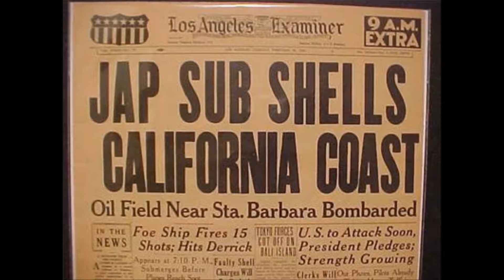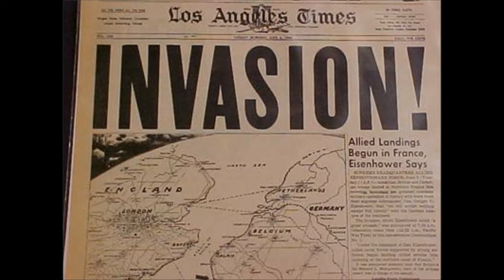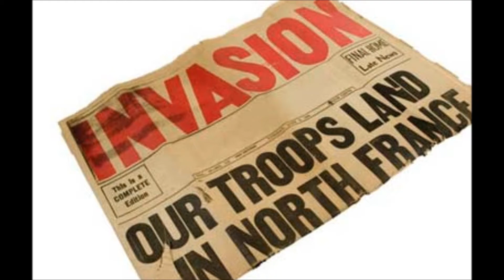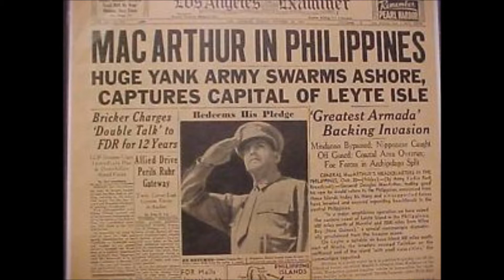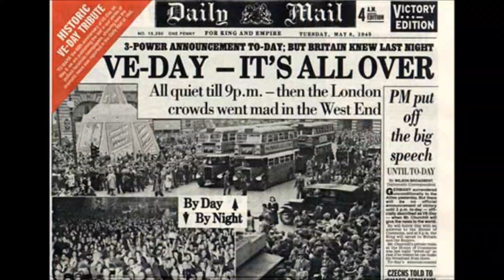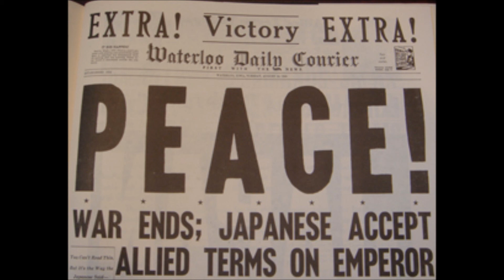Women in WW II - Rosie Steps Up